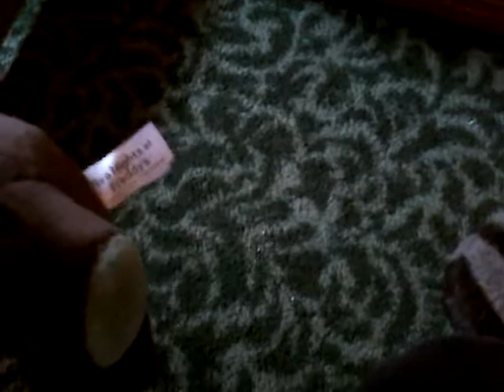FNAF Plush episode 6